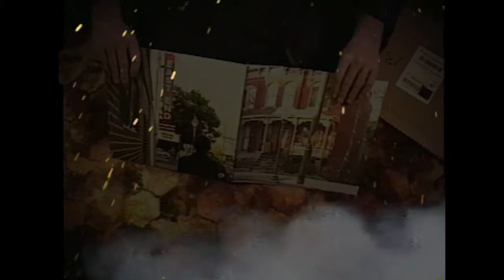Wooden Wand "Mood Indica" (Official Video - 2017 Three Lobed Recordings)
"Mood Indica" is the dreamy final track on "Clipper Ship," the first new Wooden Wand album in close to three years. This video was conceived, filmed, edited and directed by Ryan Weibush.